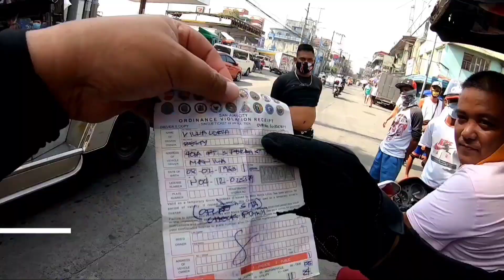TENGGANG MOKONG SA MAULANG HAPON! | AUGUST 29, 2021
GOD BLESS!